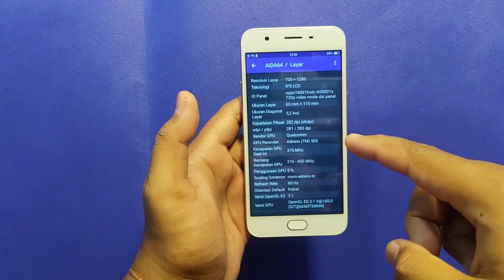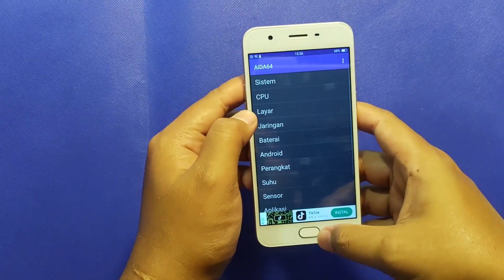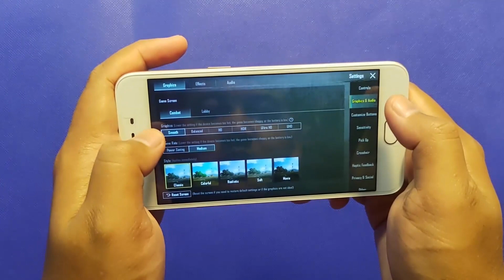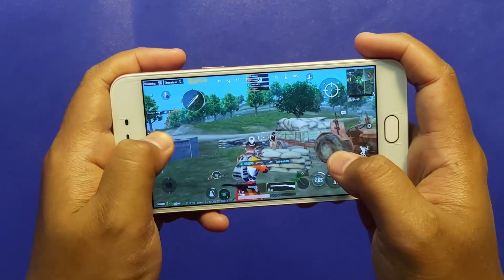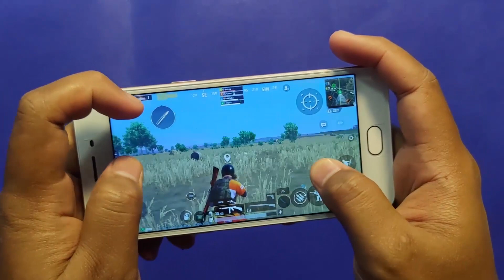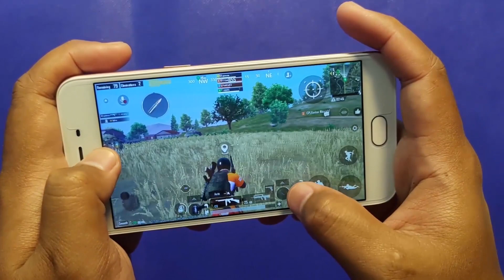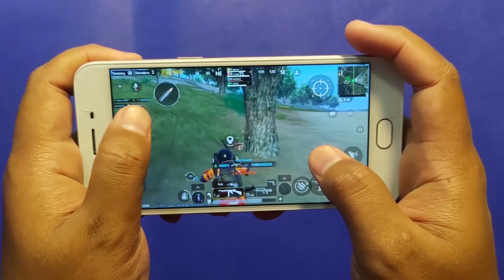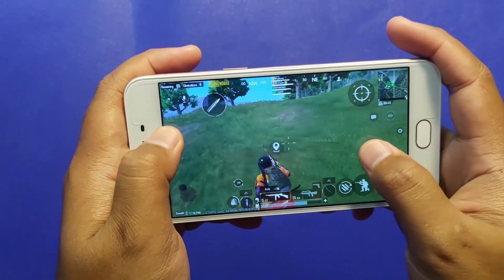TES PUBG OPPO A57 4/64 2016 REFURBISH . SEKARANG CUMA 500 RIBUAN.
Ini cuma vidio tes main pubg di hp oppo a57 4/64 refurbish, tapi memory aslinya cuma 3/32 saat di cek pakai aida64.

(resiko dpt barang abnormal ditanggung sendiri karena ini bukan hp ori)